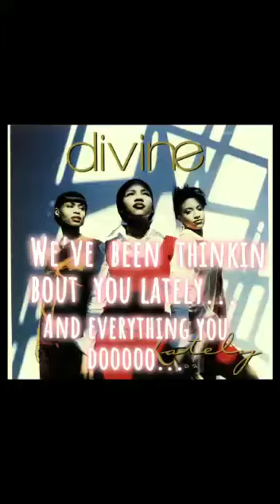Latley By Divine